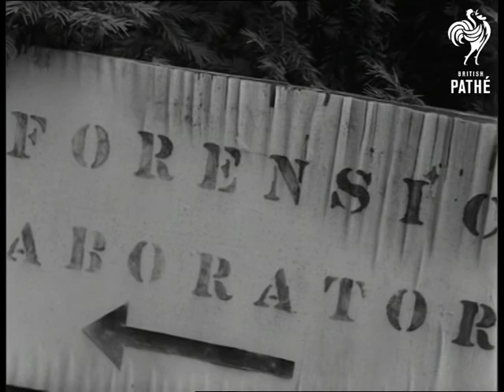Testing Horse For Dope AKA Horse Dope Test (1965)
Newmarket, Suffolk

GV Exterior of some stables at Newmarket. CU Hand holding swab and forceps as vet walks to stables. CU Swab being put into horse's mouth for dope test. CU The vet in his white lab coat. CU Swab being put into container MS Vet walks into Laboratory. CU Sign 'Forensic Laboratory'. Various shots, vet at work in the Laboratory analysing the swab by placing it into a special solution, extracting some of the liquid. MS He writes up his findings.

 FILM ID:3120.21